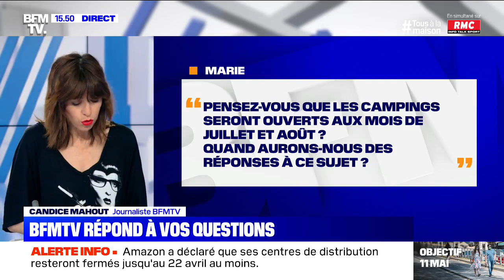Quand saurons-nous si les campings seront ouverts aux mois de juillet et août ?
BFMTV répond à vos questions tous les jours à partir de 9h50.